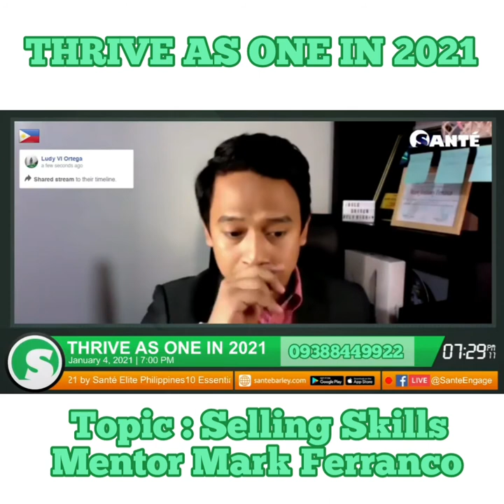10 Essential Tips to give you a head start this 2021 by Sante Elite Philippines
10 Essential Tips

1. Selling Skills... - Mentor Mark Ferranco